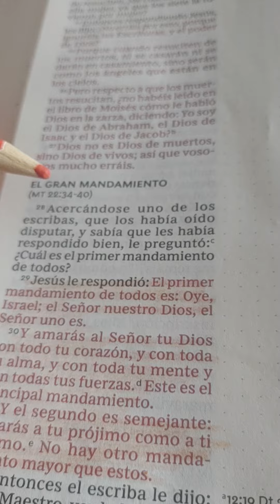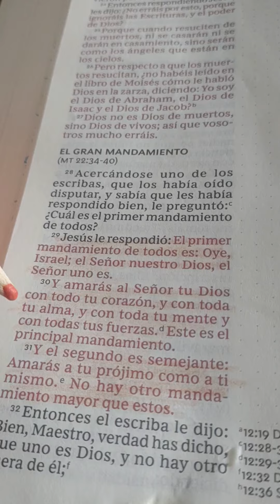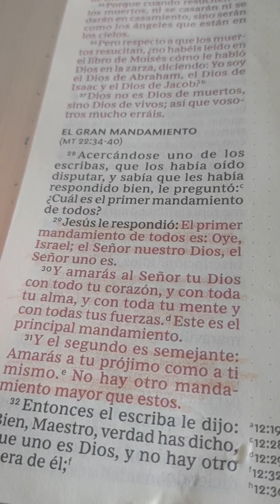el gran mandamiento ❤️❤️❤️